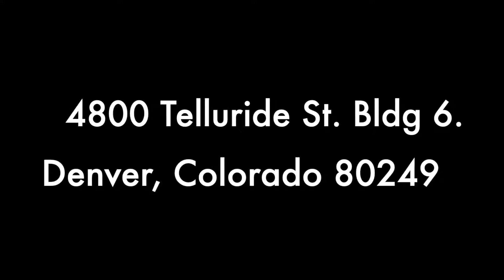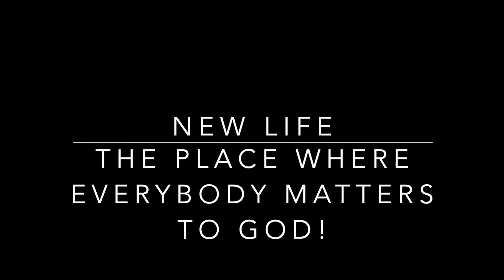To God be the Glory!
Resurrection Sunday
April 21, 2019
Rev. Dr. Kevin Thompson, Pastor